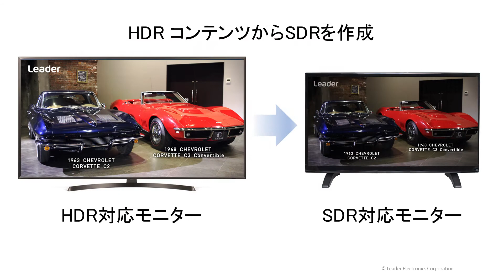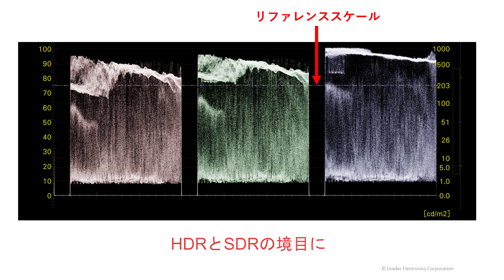HDR オプション説明動画 音声付き Ver1 0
リーダー電子株式会社のHDRオプションの説明ビデオです。
(1) HDR ZONE DISPLAY
(2) ZONE DISPLAY上限設定値の可変
(3) HDR WAVEFORM DISPLAY

リーダー電子株式会社 (Leader Electronics Corporation)